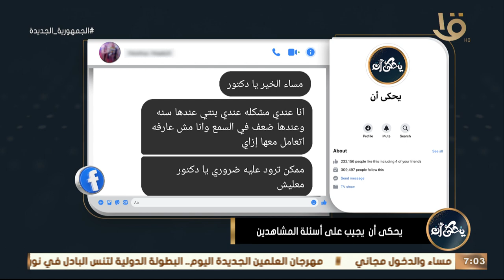بنتي عندها ضعف في السمع.. د. محمد رفعت: لابد من الاهتمام وبالأخص لو كان الطفل قادر على التعبير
يحكى أن | بنتي عندها ضعف في السمع.. د. محمد رفعت: لابد من الاهتمام بهذه الشكوى بالأخص لو كان الطفل قادر على التعبير